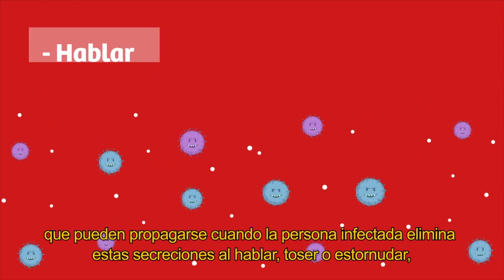SSD descarta casos de Sarampión en Durango